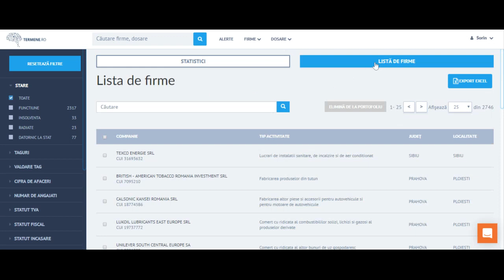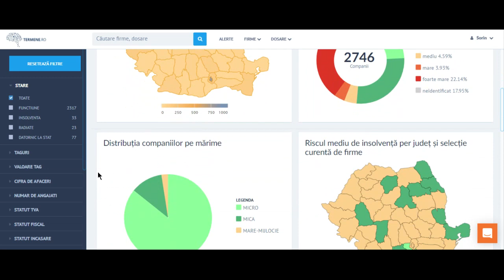Monitorizare firme - Tutorial